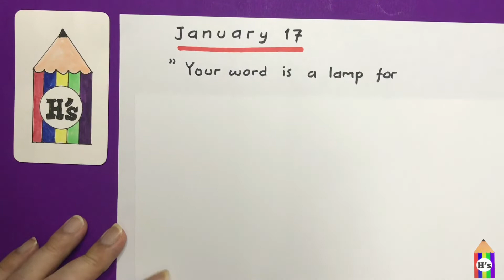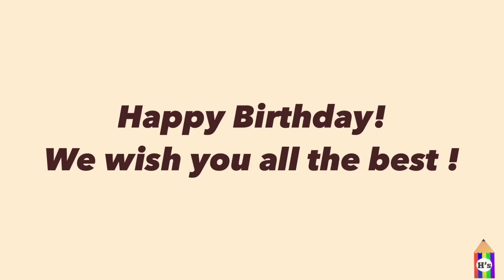17 January 2022 | AMAZING BIRTHDAY QUOTE VIDEO | BEST BIRTHDAY WISHES | HAPPY BIRTHDAY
Material used :
- snowman drawing pen

1:30 - 2:00
Views